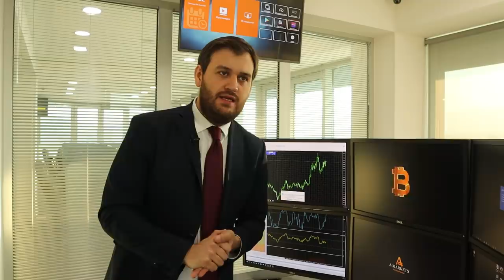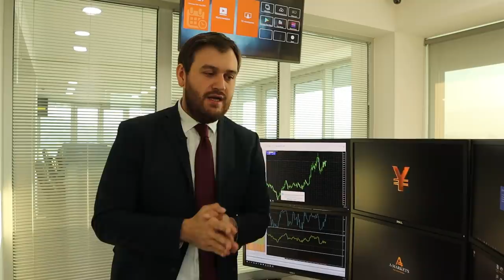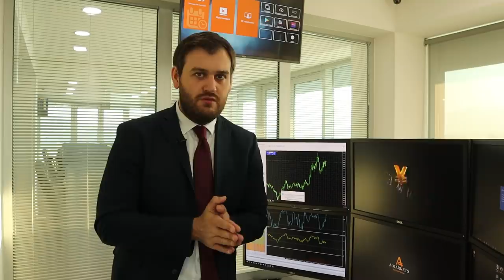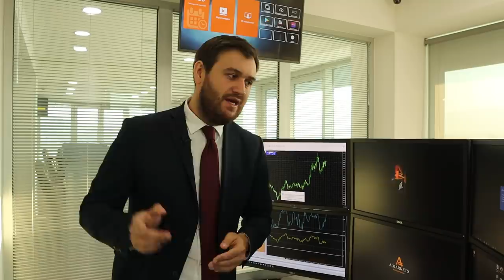ФРС выделит рынкам еще $2,3 трлн. | AMarkets